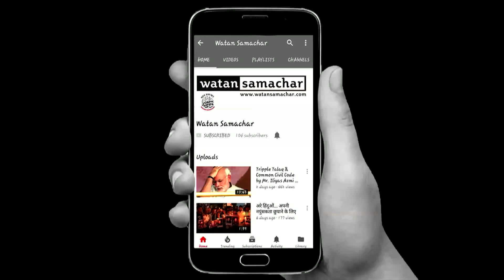Ali Miyan syed reciting holy Quran Constitution club of india